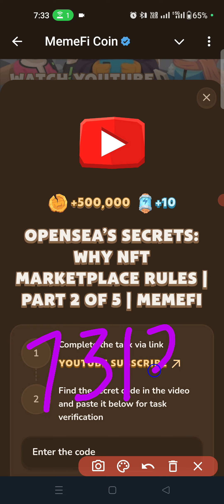OPENSEA’S SECRETS: WHY NFT MARKETPLACE RULES | PART 2 OF 5 | MEMEFI VIDEO CODE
Mike Tyson's Crypto Knockout: From the Ring to the Blockchain! | Part 1 of 5 | MemeFiMemeFi | Memefi New Video Code